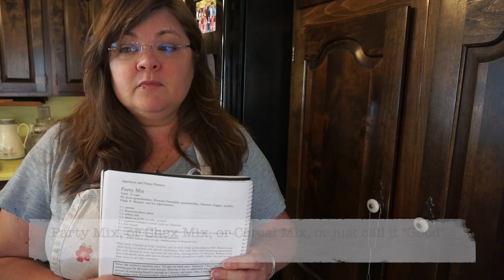HolidayCollab2020 🎉 Party Mix and Unwanted Visitor 😬🤩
Let's Party 🎉 with a special holiday family favorite and a collab with @TwoFamilyHomestead

❤️Heritage Ways Honors HOME + Celebrates HERITAGE + Spreads HOPE❤️

👒PURCHASE Mrs. Katie's Cookbook HERE "From Katie's Kitchen Cookbook, Vol. One"

Crump Family
Daddy Kirbs Farm
Karen H.
Terry and Tonya T.
Matt and Stephanie B.
Jeff and Tera E.
Joel and Deb L.
Tracy P.
Rachel D.
Life with a Tablefull
Jhona M.
The Stanley Rogers Family
Gran
Jennifer L.
Amy P.
Glenda B.
Sara D.
Maudie S.
Kate W.
Dounia C.
Jennifer P.
Carolyn S.
Barbara C.
Salinn R.
Ellie Kate
Bea V.
TJ Stine
Christina, Our Wood Home
Lisa B.
Shannon G.
Charessa W.
Debby B.
the WISH Team
Denise
Jeannie H.
Kedesh Farm Homestead
Smoky Mt. Homestead
Bette D.
Julie B.
Weaver Family
4 Sons Farmhouse
Karen O.

👒Many have asked how they can support our ministry through PayPal so we are providing that information here. We are very grateful!

Old-fashioned Mail:
Heritage Ways
POB 355
Loudonville, OH
44842

👒HELP US SPREAD HOPE at NO COST to YOU
*Pray for our family
*Sign-up on the email list (at our website)
*Send encouraging comments on social media or notes via mail
*Watch ads on videos

➡️DR. AXE, Mrs. Katie’s favorite collagen that she uses daily! You spend $30 then receive $10 credit!

📌HOW'S YOUR HEALTH?? (Free TEST)
Mrs. Katie recently took this HEATLH ASSESSMENT and the results were spot-on honest. Are YOU interested in what a FREE online HEALTH ASSESSMENT would reveal and product suggestions to help with improved health? Use this link to take the FAST and FREE test. (Note: Mrs. Katie and family have used these products for the past several years and believe in them.

📌SOME of our FAVORITES from our FRIENDS